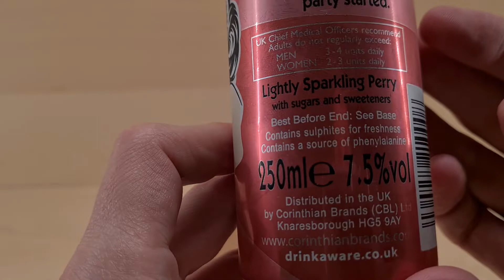Lamchello - Random Reviews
Checking out some Perry.